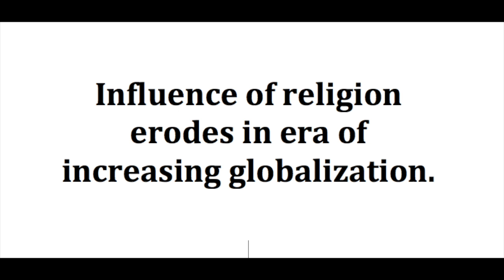University of Pennsylvania Globalization Video Blog Spooner Fortunato January 5 2019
Penn University Globalization Video Blog
Title:  Influence of religion erodes in era of increasing globalization.